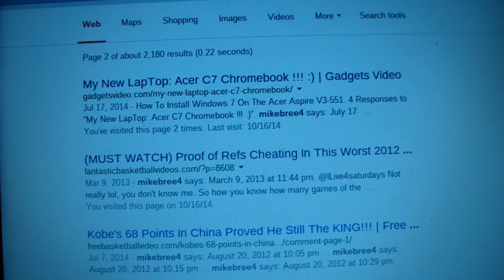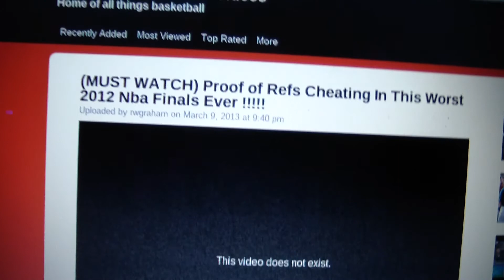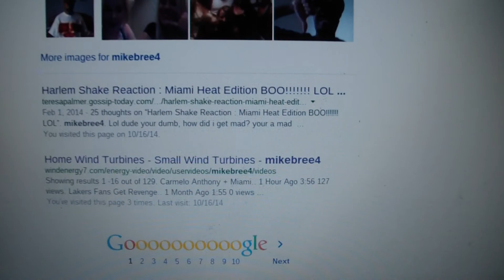(Must Watch) My YouTube Videos On A Popular Website !!! See How !!!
Gadgetsvideos.com
Fantasticbasketballvideo.com

My videos are now on different websites now !